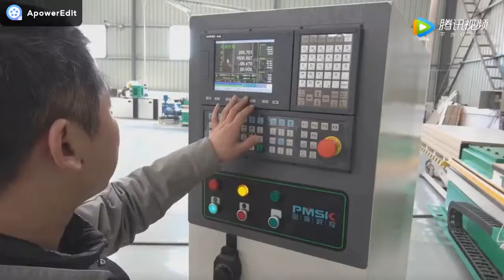PMSK CNC woodworking machine CA48-F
Nesting CNC (one ATC spindle + 9V boring head) with the automatic loading &unloading system for panel furniture /customized furniture/ particle furniture production.
If you want to learn more details, kindly contact the followings:
Doris Geng
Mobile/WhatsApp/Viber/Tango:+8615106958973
Skype:doris_gete71
Facebook:Doris Geng(CNC Machine Supplier)
WeChat:Doris95701
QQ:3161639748